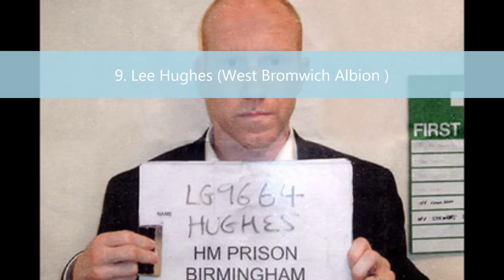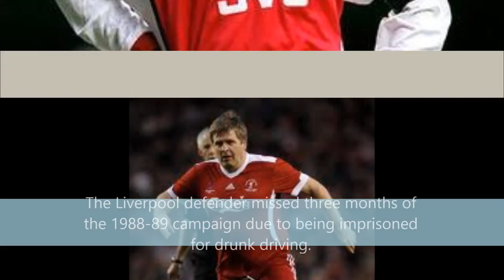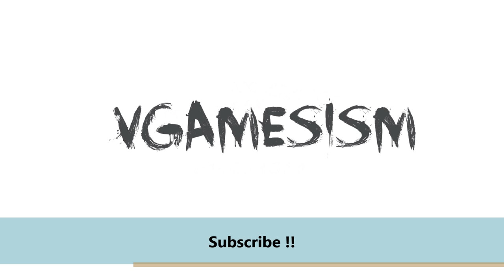10 Footballers who went to Prison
source:internet
song:time of your life(cover) by greenday